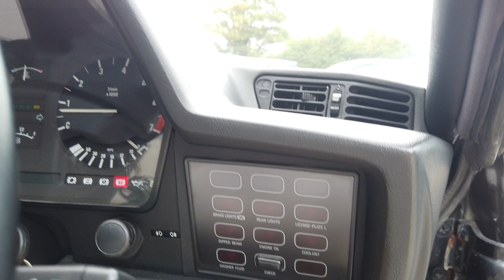BMW E24 635 CSI Registered August 1986 (D) finished in Black with Beige Crushed Velour Interior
17 Inch Staggered BBS RC Split-Rim Alloy Wheels finished in Silver | H&R Sport Springs | Clarion Stereo System | M6 Differential | Fritz Stainless Steel Exhaust System | Uprated Powerflew Purple Bushes | Headlamp Washers | Electric Windows | Heated Power Door Mirrors | Sunroof with Electric Tilt & Slide | Three-Spoke Leather Steering Wheel with MSport Insert |